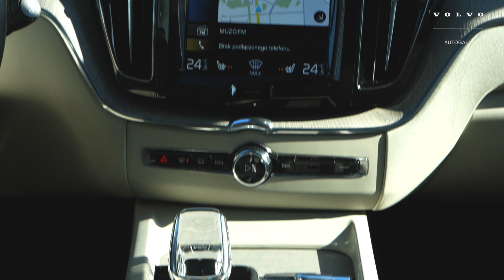Volvo XC60 T8 Plug-in Hybrid AWD VOLVO SELEKT | Autogala Volvo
Volvo XC60 T8 Plug-in Hybrid AWD dostępne w programie Volvo Selekt.

Volvo XC60 T8 Plug-In AWD 320+87 KM Inscription, automat, salon Polska, FV23%, gwarancja.
Rok produkcji 2019, przebieg 53 500 km.

Wyposażenie:

ABS
ASR (kontrola trakcji)
alufelgi
autoalarm
centralny zamek
czujnik deszczu
czujniki parkowania tylne
elektryczne lusterka
immobilizer
kierownica wielofunkcyjna
komputer
podgrzewane fotele
poduszka powietrzna
przyciemniane szyby
skórzana tapicerka
nawigacja GPS
światła przeciwmgielne
tempomat
wspomaganie kierownicy
4x4
czujnik zmierzchu
automatyczne wycieraczki
Bluetooth
elektrochromatyczne lusterka boczne
elektrochromatyczne lusterko wsteczne
kamera cofania
klimatyzacja dwustrefowa
kurtyny powietrzne
ogranicznik prędkości
podgrzewana tylna szyba
poduszka powietrzna pasażera
czujniki parkowania przednie
poduszka powietrzna kierowcy
radio fabryczne
relingi dachowe
światła LED
klimatyzacja automatyczna
elektrycznie ustawiane fotele
asystent pasa ruchu
system Start-Stop
Isofix
światła do jazdy dziennej
tempomat aktywny
gniazdo USB
czujnik martwego pola
poduszki boczne przednie
poduszki boczne tylne
MP3
otwieranie pilotem
liczniki LCD
bezkluczykowy dostęp
doświetlanie zakrętów
reflektory skrętne
światła adaptacyjne
wirtualny kokpit

Volvo Selekt to starannie wybrane samochody używane, które znajdziesz na naszej stronie

Więcej informacji na temat tego, jak działa program Volvo Selekt znajdziesz w naszym filmie:

Chętnie odpowiemy na Państwa pytania.

Zapraszamy do naszego salonu:
poniedziałek - piątek w godzinach: 10:00 - 18:00

Przed przyjazdem do salonu w celu obejrzenia auta, prosimy o kontakt z naszym doradcą.